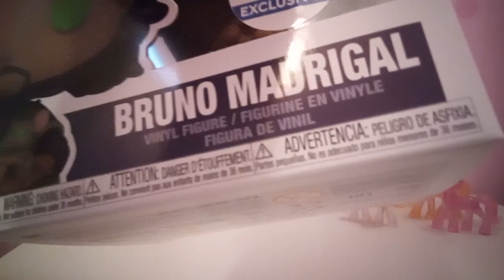Glød i mørket funko pop nettsted eksklusiv Bruno Madrigal fra filmen Encanto - 🇧🇻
Hei og velkommen til kanalen min!

Jeg laster opp videoer av mine favoritt ting: My Little Pony, språk og musikkvideoer.

Målet mitt er å gjøre innhold på fremmedspråk mer tilgjengelig for alle.

Hjelp meg med å nå 500 abonnenter; dette vil gjøre det mulig for meg å låse opp fanen for fellesskapsinnlegg, noe som betyr at flere som deg vil finne innholdet mitt.

Jeg snakker
Engelsk (morsmål)
Fransk (middels god)
Norsk (nybegynner)
Spansk (nybegynner)